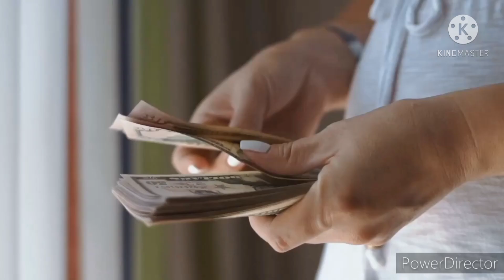men koman sitiyasyon imigran ki nan rout pou ale mexique yoye nan peyi colombie bagay yo pa dous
ou dwe gade videyo saa avan ou pran rout pou ale mexico wa pou ka we jan sitiyasyon yoye